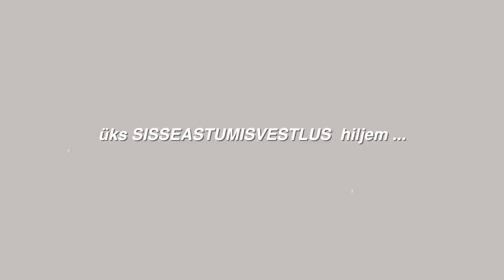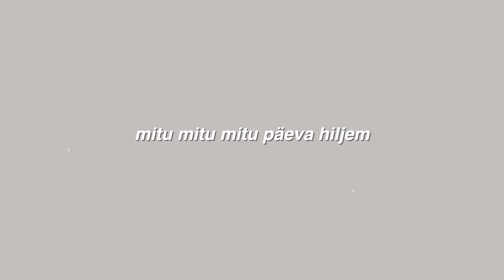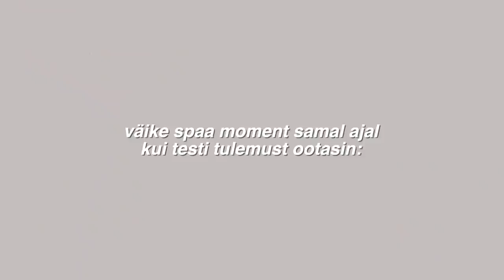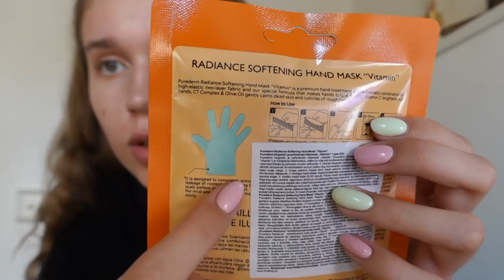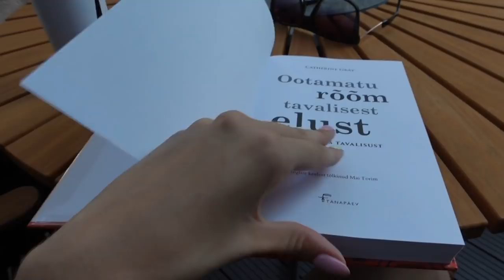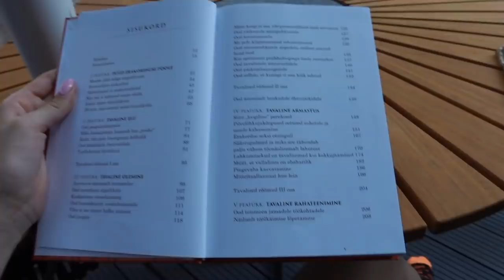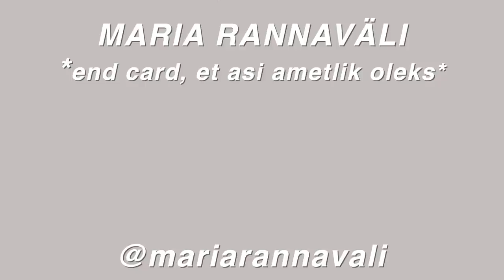lähen ma siis ülikooli või ei lähe?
nonii - on kätte jõudnud aeg, kus jagan teiega lõpuks oma ülikooli sisseastumiskatsete teekonda! annan ülevaate mõlemast voorust (esseest + vestlusest) ja saate kaadritagused minu zoomi vestluse ettevalmistusest :o boonusena jagan video teises pooles ka väikest tervise storytime'i. püsige tublid ja terved ning nautige!

- Maria